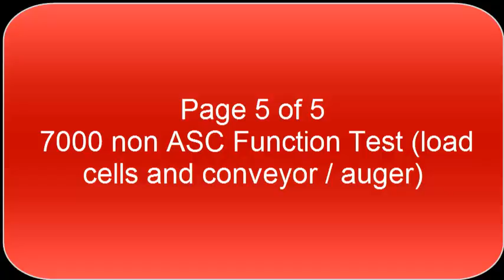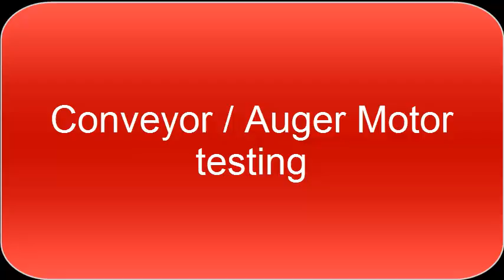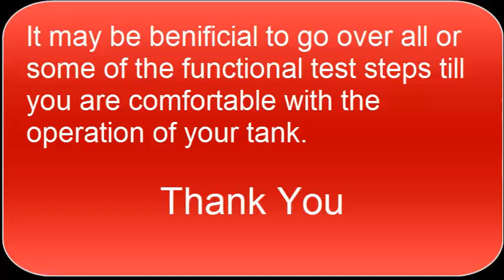Chapter 5 - Bourgault 7000 Series w/o ASC Function Test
This video is the last of five which covers functional testing of a Bourgault 7000 Series Air Seeder not equipped with Auto Sectional Control. It is important to perform these tests prior to first use, and before seeding each following year.

Chapter 2 - Monitor Settings
Chapter 3 - Monitor Testing
Chapter 4 - On Tank Testing
Chapter 5 - Conveyor/Auger and Weigh Scales